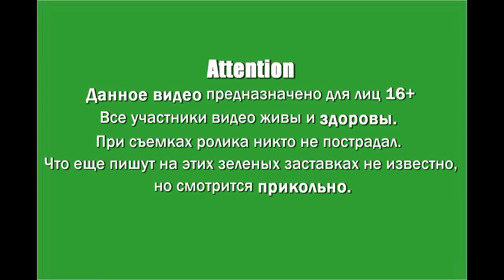FINAL КИА 095